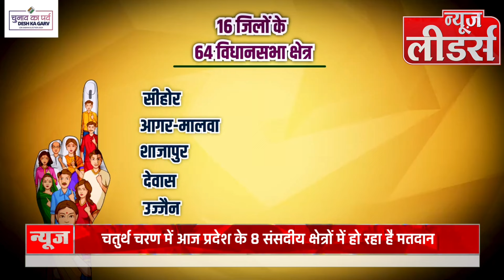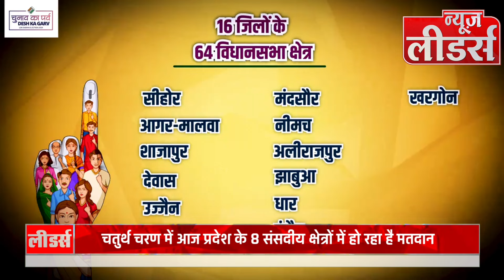NEWS Leaders : चतुर्थ चरण में आज प्रदेश के खरगोन सहित 8 संसदीय क्षेत्रों में हो रहा है मतदान